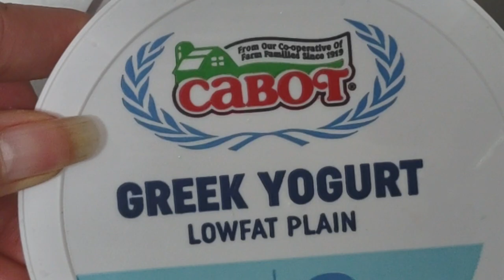Start your day with a Cabot Yogurt Fruit Smoothie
I use the best yogurt brand recommended by a knowledgeable Greek person.  Not all commercial store yogurts are equal!